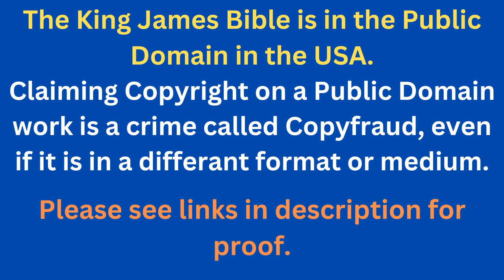Through The Bible In A Year - Day 342- Bible Reading Plan KJV -Shining The Light Ministries -Day 342